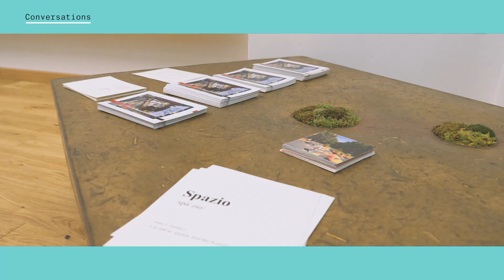Conversations | Off Campus Nolo. I mercati come luogo di progettualità. D. Fassi e C. Tajani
Dal mercato Crespi di Milano, Davide Fassi dialoga con Cristina Tajani.